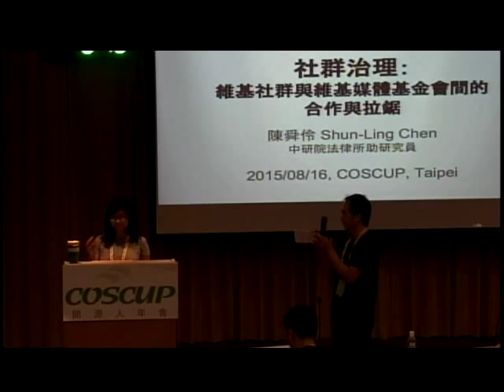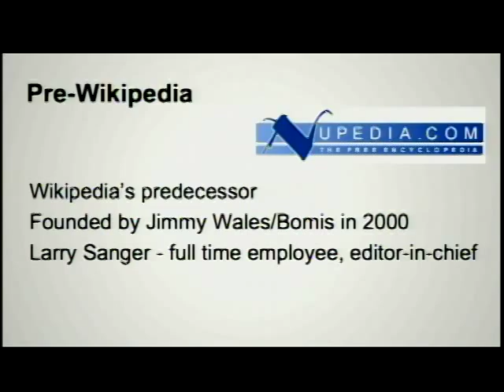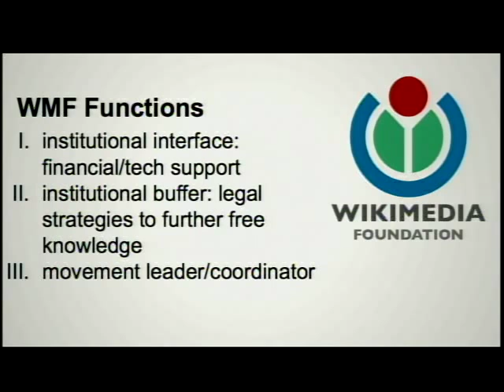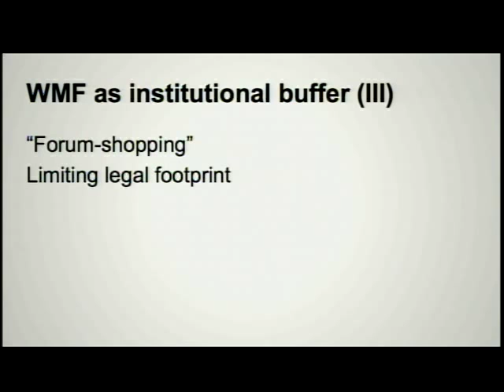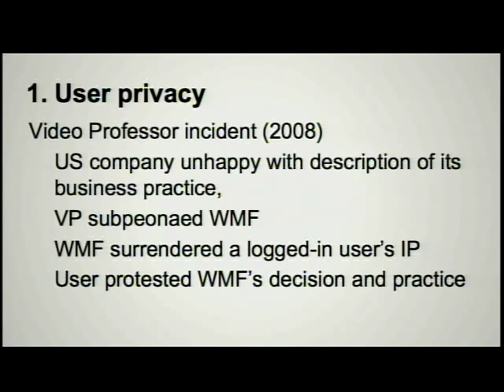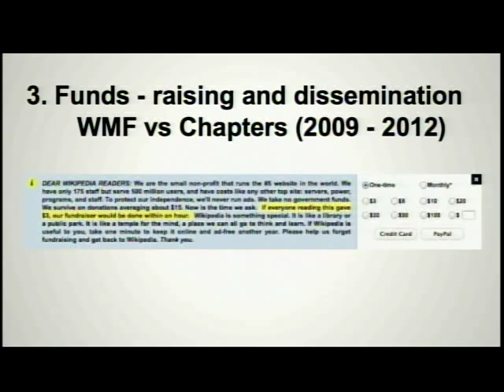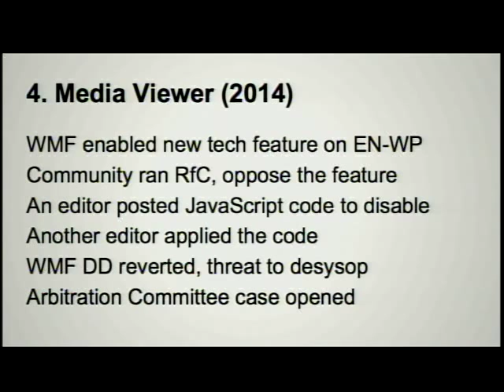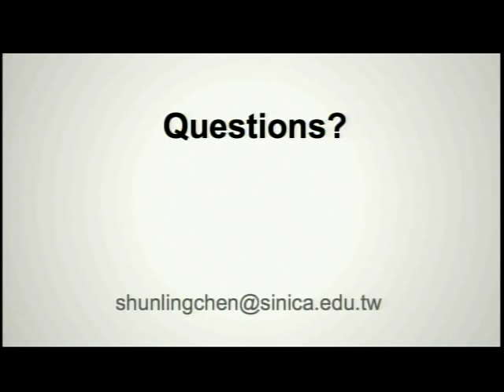COSCUP 2015 Day 2 1140 1220社群治理：維基社群與維基媒體基金會的合作與拉鋸 shunling